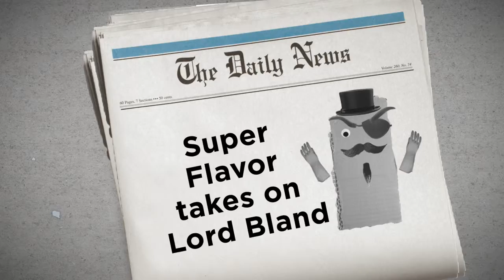Super Flavor: Defender of Taste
Lord Bland is on a mission to wipe out tasty flavor forever! Will President Grilled Cheese Sr. , King Bacon Jr. and Chef Salt Jr. learn to fight as a team and stop the evil Lord Bland? Watch to see the flavor unfold!